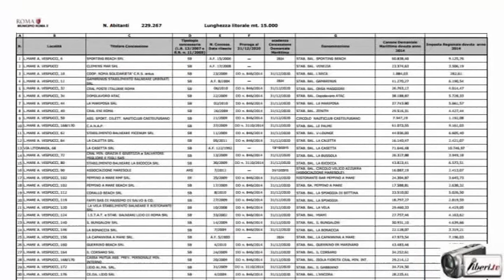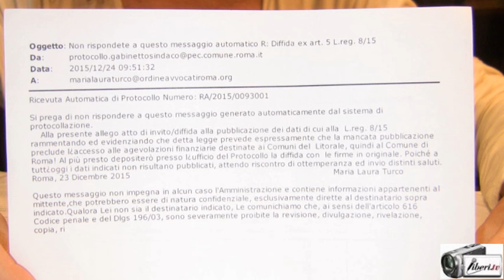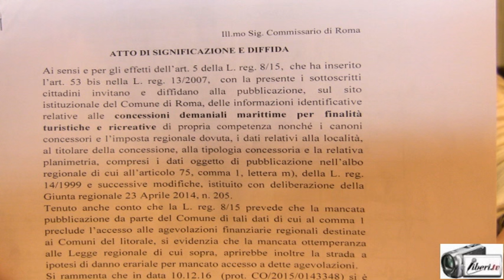Dopo la diffida dei radicali, Roma Capitale pubblica l'elenco delle concessioni demaniali balneari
Registrazione effettuata il 6/01/2016 a Roma
L'avvocato Maria Laura Turco, radicale, commenta con soddisfazione la pubblicazione, da parte del Comune di Roma (Municipio X), dell'elenco delle concessioni demaniali marittime dopo la diffida da lei stilata e inviata il 23/12/2015 al Commissario prefettizio insieme alle firme di 110 cittadini.

Concessioni Demaniali Marittime ricadenti nel territorio del Municipio Roma X. Anno 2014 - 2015.